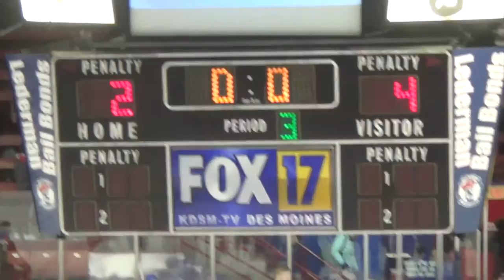Des Moines Buccaneers vs. Sioux City Musketeers March 10, 2017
Highlights from the Des Moines Buccaneers game against the Sioux City Musketeers on March 10, 2017.